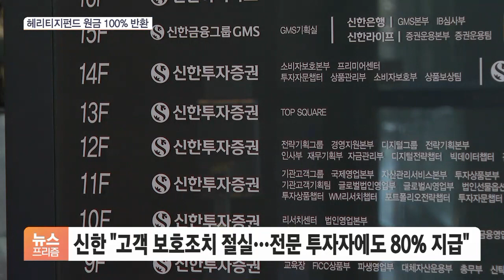신한·NH투자, 독일 헤리티지펀드 원금 전액 반환 결정…조정안은 불수용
[앵커]

독일 헤리티지 파생결합증권 피해와 관련해 판매사인 신한투자증권과 NH투자증권이, 투자자에게 원금 전액을 돌려주기를 했습니다.

다만 금융감독원 분쟁조정위원회의 권고안은 받아들이지 않기로 했는데요.

김기송 기자, 두 증권사가 어떤 판단과 함께 내린 결정입니까?

[기자]

두 증권사 모두 고객 보호를 위해 일반 투자자에 원금 전액을 반환하기로 결정했습니다.